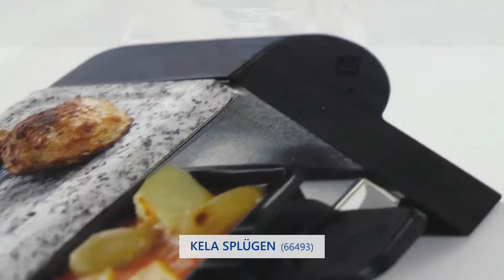Відеоогляд раклетниці-гриль KELA Splügen (66493)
Раклетниця-гриль KELA Splügen є 2-х ярусним апаратом, в якому на нижньому ярусі в міні-сковорідках плавиться сир, а на верхньому ярусі можна обсмажувати ковбаски, овочі, креветки та інші продукти на ваш смак. Приготування страв в раклетниці-гриль ‒ прекрасна можливість цікаво провести час в колі близьких людей.

Раклетниця-гриль KELA Splügen має потужність 350 Вт і розрахована на 2 персони. Верхній ярус, на якому можна обсмажувати продукти виготовлений з граніту, порційні сковорідки для сиру виготовлені зі сталі і мають антипригарне покриття. Матеріал лопаток: нейлон.

Придбати раклетницю-гриль KELA Splügen ви можете на нашому офіційному сайті за посиланням